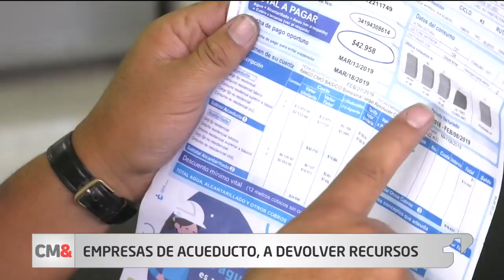Empresas de acueducto a devolver $15.000 millones a usuarios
La superintendente de Servicios Públicos, Natasha Avendaño, informó que la entidad está trabajando en mecanismos de protección para los usuarios.